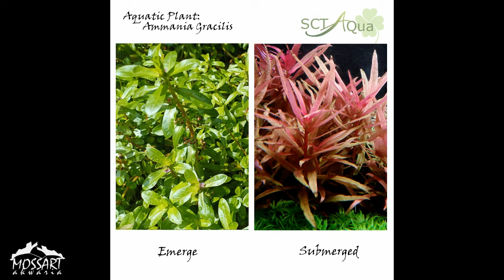Ammannia Gracilis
Jeśli zechcesz WESPRZEĆ autora to wduś link poniżej:
- TIPPLY (karta, Blik i inne)